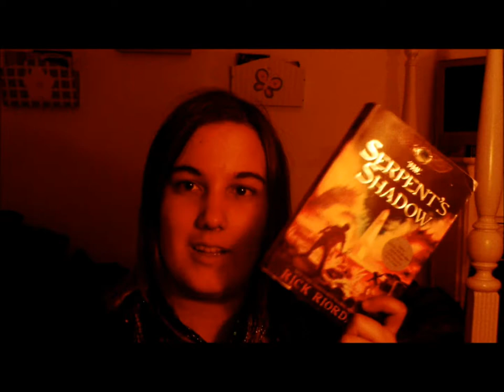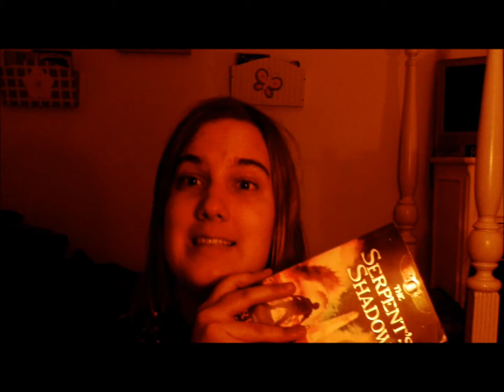Character Reviews- Carter Kane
Sorry that this one is a little late, but now we talk about Carter Kane, Sadie's brother. Oh no. Yep, like I say, they are complete opposite, but Carter is cool in his own way. Next time we talk about Anubis...on the week of Halloween...it fits. The song at the beginning is not mine, and neither are the pictures. OH and I you want to see Rick Riordan dump water on himself, here is the link to his twitter page, he posted it there.